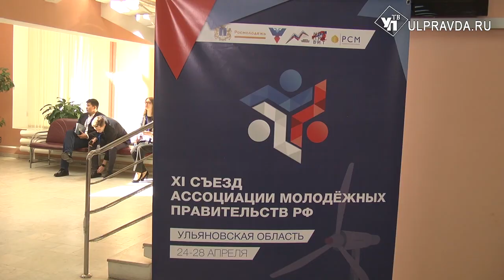В Ульяновской области проходит XI съезд Ассоциации молодёжных правительств Российской Федерации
Для региона большая честь принимать столь крупный и серьёзный молодёжный форум. О том, что Ульяновская область выбрана площадкой проведения XI съезда Ассоциации молодёжных правительств Российской Федерации, напомним, объявили 1 марта на отраслевой конференции в Казани.